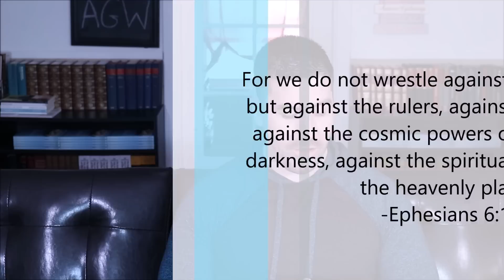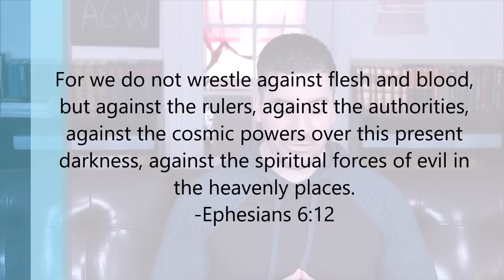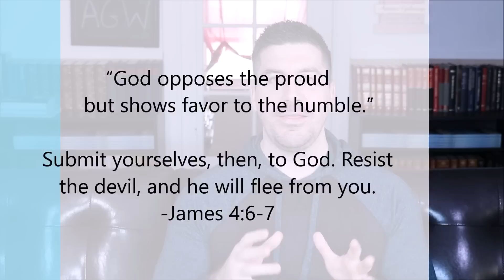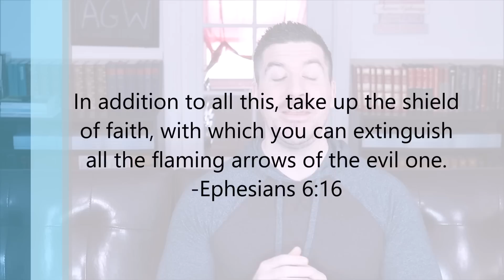Spiritual Warfare and Prayer: Are You Experiencing Spiritual Warfare? 3 Ways to Overcome in Prayer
Spiritual warfare? Prayer is powerful to if you want to overcome spiritual warfare. Here are 3 ways prayer is so important in the battles against the schemes of the devil.

BOOKS and BIBLE STUDIES, by Mark Ballenger:

(ON SALE) The One: How to Know and Trust God’s Sovereign Plan for Your Future Marriage

The Ultimate Guide to Christian Singleness

Intertwined: Our Happiness Is Tied to God’s Glory

Redeemed Like David: How to Overcome Sexual Temptation

Never Quit: A 5 Week Small Group Bible Study on the Power of Prayer

Basic Transformation: A Small Group Bible Study on the Basics of Christianity and Transformation